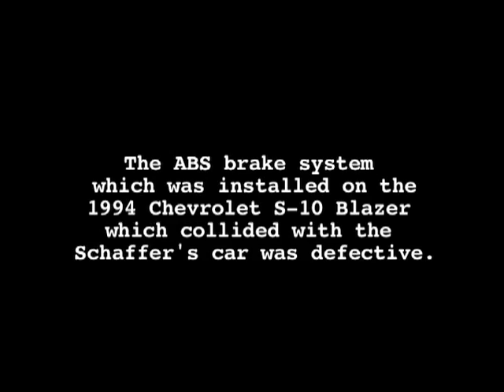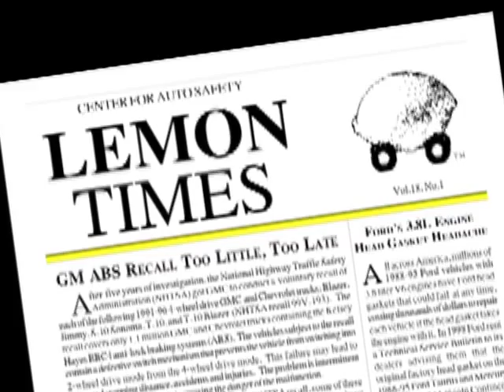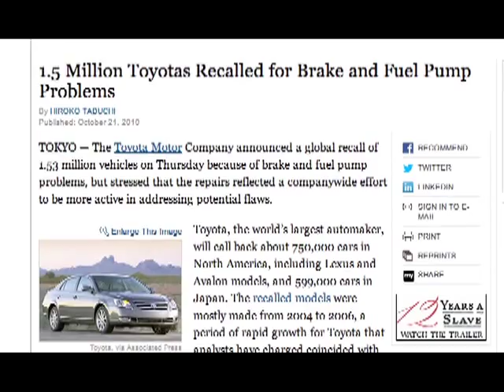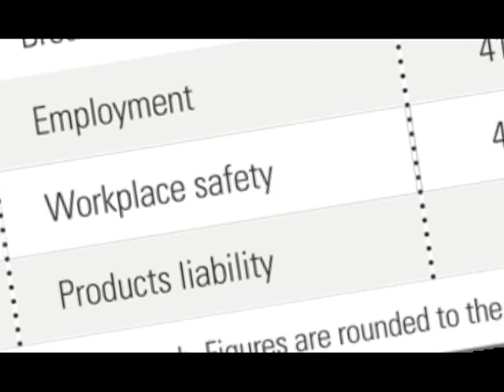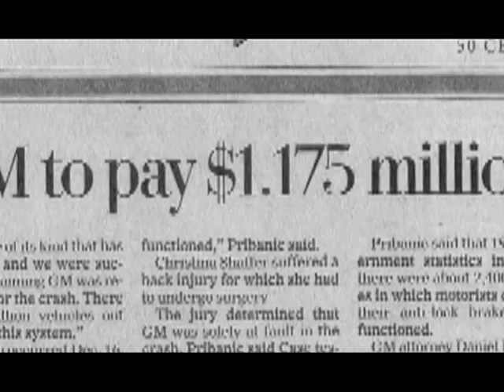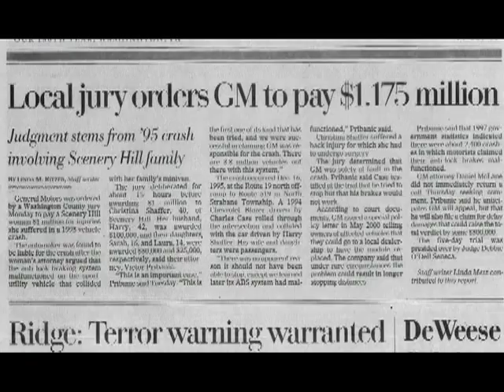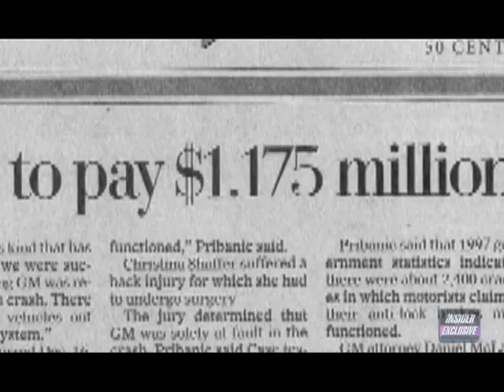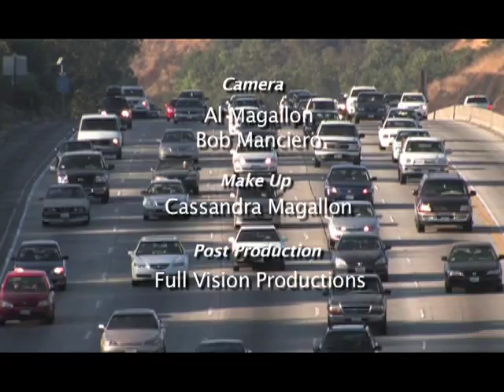GM Defects - Defective ABS Brakes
Today the INSIDER EXCLUSIVE "Goes Behind The Headlines" in GM Defects - Defective ABS Brakes  .. to examine how Victor Pribanic, Founding member of Pribanic & Pribanic LLC won a landmark court decision for his client, Harry Shaffer and his family in a difficult and challenging  products liability case, which resulted in new consumer protection legislation.